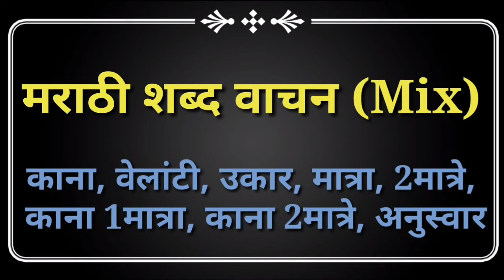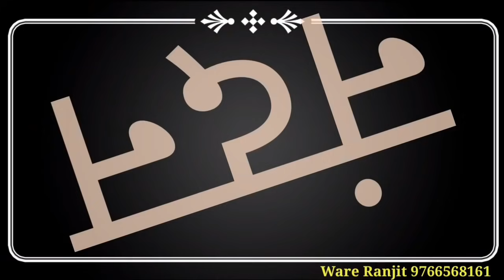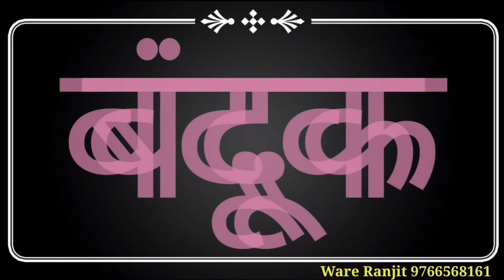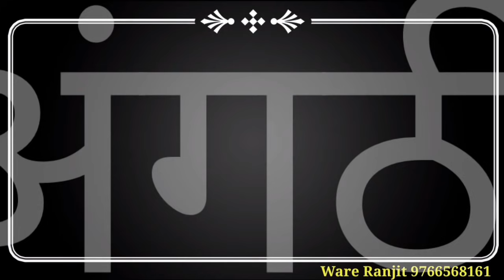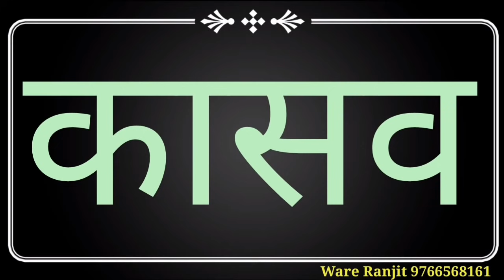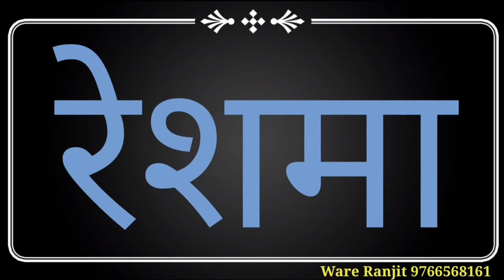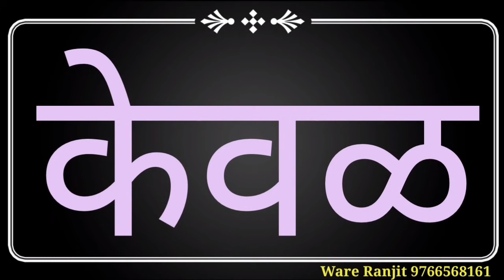शब्द वाचन। Shabd Vachan । मराठी शब्द वाचन mix